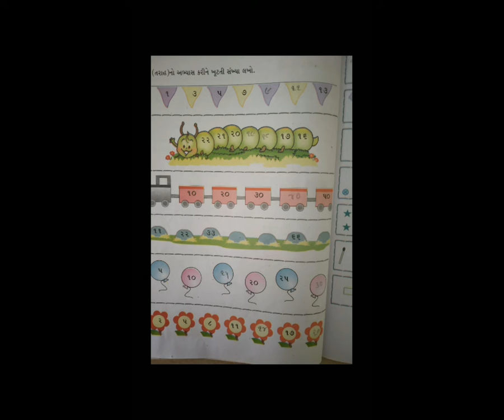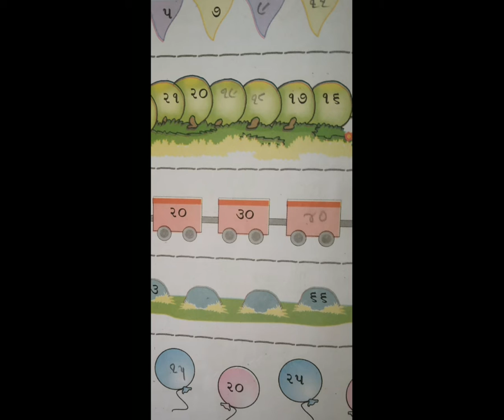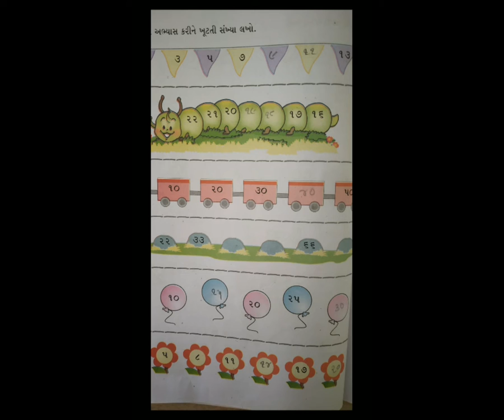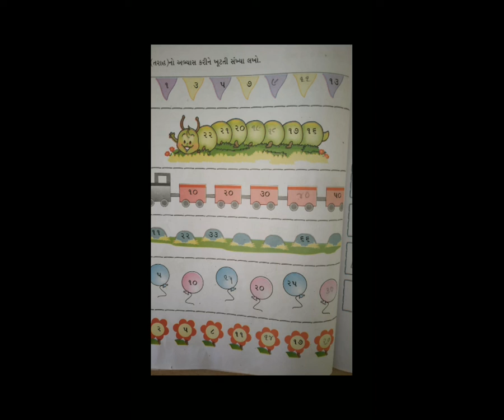16 STD 1st GM SUB MATHS CH 10 p 5 BY SONI KHYATI